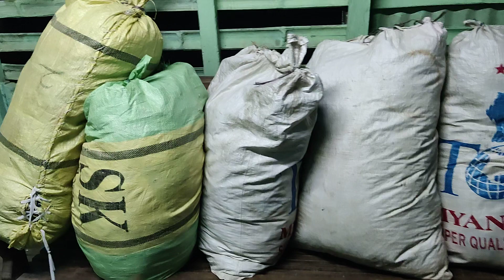19/11/2023 (Sunday) in thil hung lhung